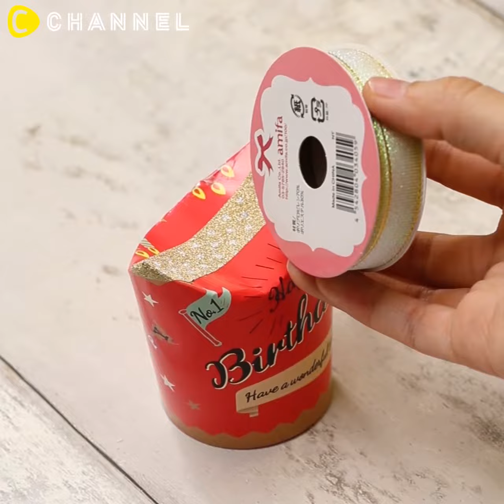DIY: Hộp quà nhỏ xinh từ những chiếc cốc giấy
♡Hãy ghé thăm Facebook của C Channel nữa nhé!♡